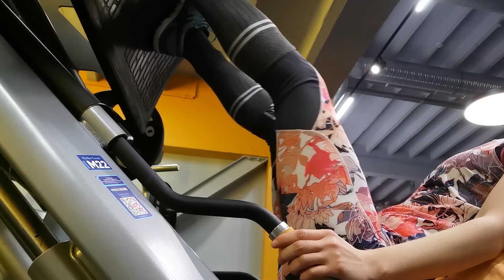Les 6 EXERCICES pour TONIFIER et RAFFERMIR ses FESSIERS RAPIDEMENT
La Saint-Valentin approche alors pour être parfait(e) pour votre amoureux(se), je vous ai préparé exclusivement pour vous une petite séance Fessiers ! Les 6 meilleures exercices pour travailler ses fessiers (dont le squat) !

Hello hello mes petits choux !

C'est parti pour une bonne séance de fessiers à faire ensemble !

Je vous explique tout : temps de pause, nombre de répétition par série & nombre de séries pour raffermir ses fessiers et ses jambes d'une façon optimale !

Vous pouvez aussi suivre mes entraînements & conseils sur mon insta & sur ma page Facebook

Bisous mes petits choux !!!